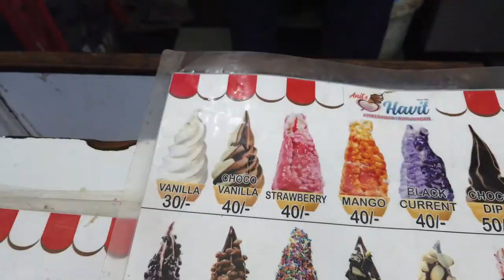Best Places To Visit In Mount Abu | Nakki Lake Mount Abu | Guru Shikhar Mount Abu | Paresh Jain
नमस्ते दोस्तों,
   इस साल जनवरी के महीने में माउंट आबू जाने का मेरा अनुभव बहुत ही ज़बर्दस्त था। ज़मीन से इतनी ऊँचाई पर माउंट आबू के पहाड़ों पर घूमने के लिए कई खूबसूरत स्थान है। इस विडियो में मेने गुरु शिखर ओर नक्की लेक के अद्भुत द्रश्य को  फ़िल्माया है। मुझे पूरी उम्मीद है की ये विडियो आप सभी को बेहद पसंद आएगा।

धन्यवाद